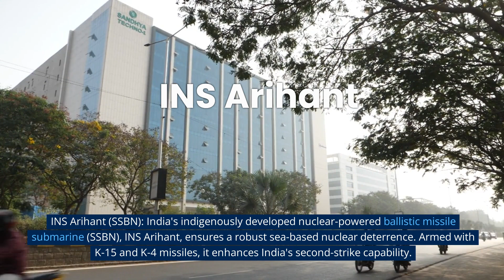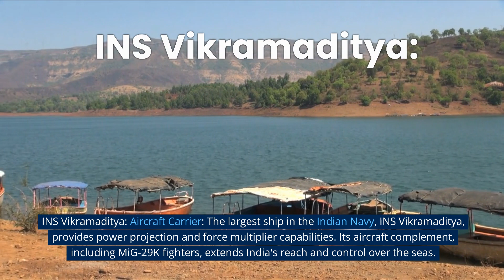Indian can destroy the world with these weapons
India's formidable arsenal deters adversaries and ensures decisive responses. Some deadliest weapons include: Agni missiles, BrahMos, INS Arihant, Tejas, Su-30MKI, INS Vikramaditya, Arjun MBT, Pinaka, Dhanush, and nuclear arsenal

Agni Series Missiles: The Agni series of ballistic missiles stand as India's pride in strategic deterrence. With varying ranges, from Agni-I to the Intercontinental Ballistic Missile (ICBM) Agni-V, these solid-fueled missiles can hit targets at impressive distances, bolstering India's second-strike capability.

BrahMos Supersonic Cruise Missile: A joint venture with Russia, BrahMos is one of the fastest cruise missiles globally, capable of Mach 2.8 speeds. Its precision-strike capability makes it a potent asset for both land and naval forces.

INS Arihant (SSBN): India's indigenously developed nuclear-powered ballistic missile submarine (SSBN), INS Arihant, ensures a robust sea-based nuclear deterrence. Armed with K-15 and K-4 missiles, it enhances India's second-strike capability.

Tejas Fighter Jet: India's Light Combat Aircraft (LCA) Tejas is a versatile and agile multi-role fighter, equipped with modern avionics and weapons systems. Its indigenously developed nature strengthens India's air superiority.

Sukhoi Su-30MKI: The Su-30MKI is a potent air superiority fighter in India's fleet. Its capability to carry an array of advanced missiles and aerial refueling ability makes it a formidable force.

INS Vikramaditya: Aircraft Carrier: The largest ship in the Indian Navy, INS Vikramaditya, provides power projection and force multiplier capabilities. Its aircraft complement, including MiG-29K fighters, extends India's reach and control over the seas.

Arjun Main Battle Tank: India's indigenously developed Arjun MBT boasts advanced features and firepower, bolstering the armored forces' capabilities.

Pinaka Multi-Barrel Rocket Launcher: The Pinaka system delivers a devastating barrage of rockets, neutralizing enemy positions effectively.

Dhanush Artillery Gun: A highly capable towed howitzer, Dhanush, ensures accurate and lethal artillery fire support.

Nuclear Arsenal: With a no-first-use policy, India maintains a credible nuclear deterrent through its nuclear weapons program.

India's investments in indigenous research and development have led to the creation of these formidable weapons, showcasing its commitment to self-reliance and security. While India's primary focus is on maintaining peace, its deadly weapons serve as a reminder to potential adversaries that any aggression would be met with a robust response